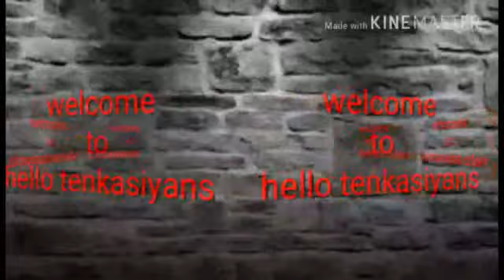அருள்மிகு மந்தை இசக்கியம்மன் கோவில் கொடை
தென்காசி